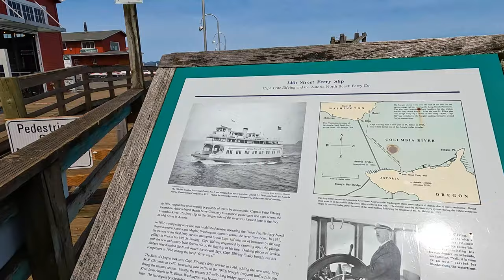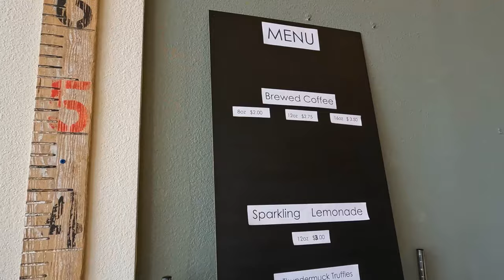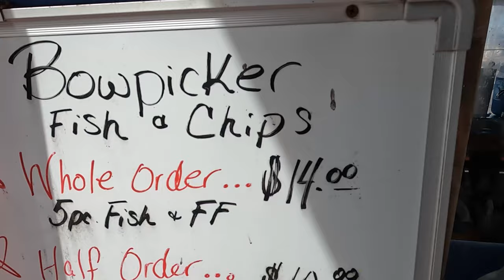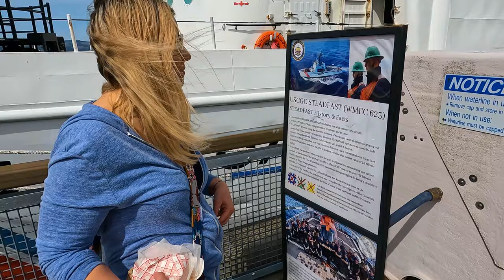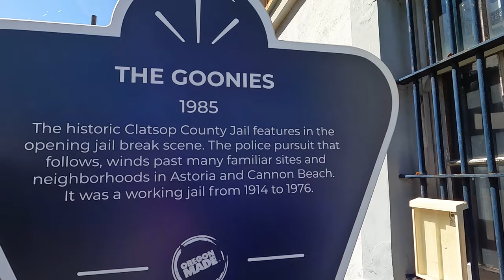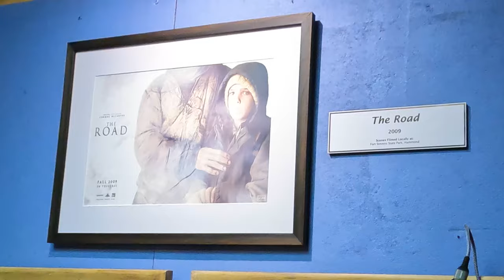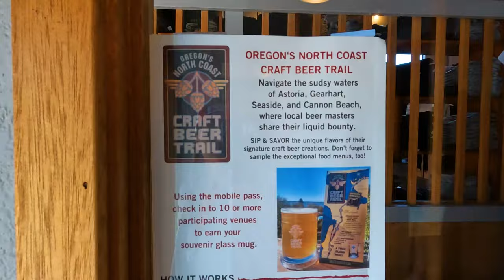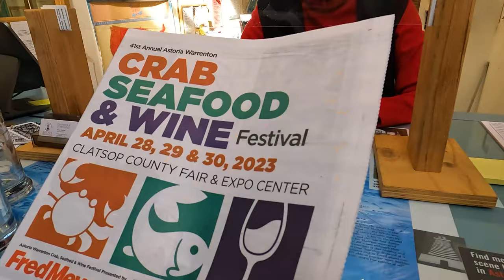ASTORIA, OREGON! | Goonies House | Oregon Film Museum | Astoria Column | Craft Brew Trail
We're in ASTORIA for a couple of days checking out all the TOP SPOTS in the area. We visit the GOONIES HOUSE, the OREGON FILM MUSEUM and climb to the top of the ASTORIA COLUMN to see the most spectacular view of the Columbia River.  Join us as we also continue to follow along the North Coast Craft Beer Trail that we started from Gearhart and Seaside, Oregon from the Ft. Stevens video.  We visit 7 more breweries and tap houses to redeem our prize at the Astoria Chamber of Commerce!

0:00 Intro
0:50 Astoria Column
4:00 Riverwalk and Trolley
6:55 Columbia River Coffee Roasters
9:30 The Bowpicker Fish & Chips
11:06 Coast Guard Ship
11:40 Craft Beer Trail
16:15 The Goonies House
18:30 The Oregon Film Museum
22:18 More Craft Beer Trail
23:50 The End of the Beer Trail Prize
26:26 Obelisk Beer Co.
28:18 Wrap-up